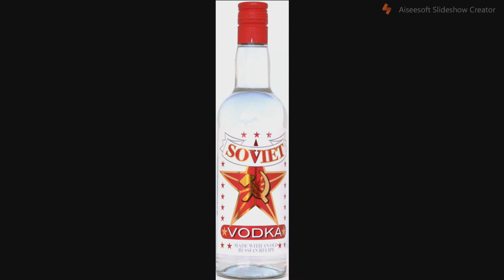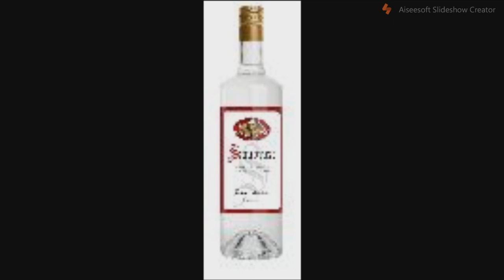I Nostri Liquori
Una breve presentazione dei nostri prodotti alcolici